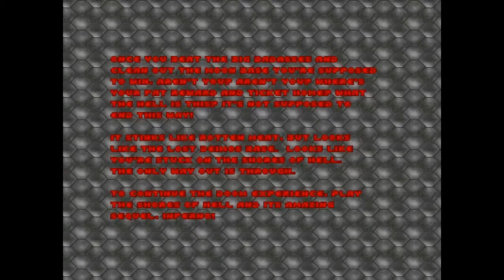Doom - Infinity - E1M8: Stargate into Infinity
And this wraps up Infinity - and it's a difficult level. Part of the difficulty lies in the fact that there are hidden former human sergeants behind obscuring windows and they're not easy to get rid of. Hitscan shotgun blasts when you're low on health are no fun. The level is well designed though, albeit short. Plus, I get to reveal some future plans in this episode.